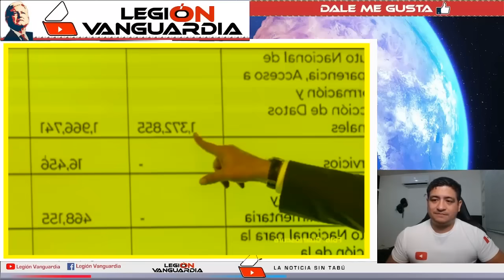¡ESTALL4 ALVARO DELGADO “LOS QUE M4T4N SON EL PRIAN”